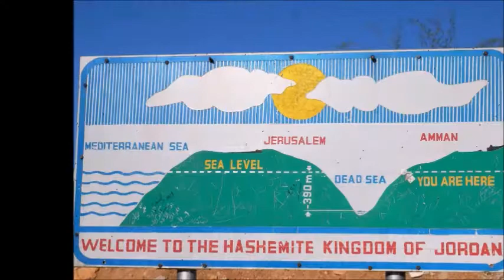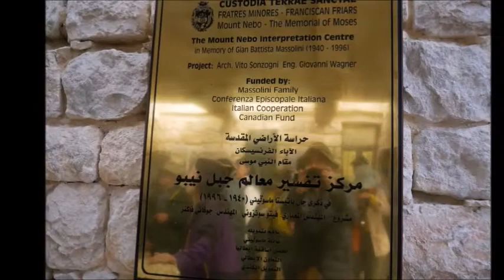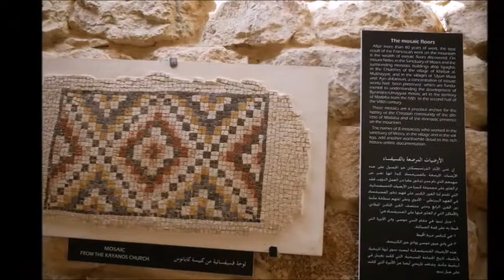Amman to Mt, Nebo, Jordan 암만에서 느보산 까지- Nov. 30 2017